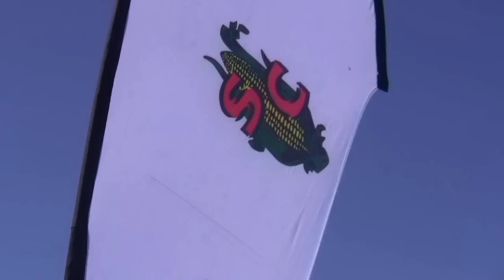More Palmer Amaranth Found in Ohio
Mike Earley of Seed Consultant's recently found more Palmer Amaranth in a Fayette County, Ohio field and visited with The Ohio Ag Net's Ty Higgins about what farmers should look for when scouting for this weed and what can be done to protect corn and soybean fields from it.